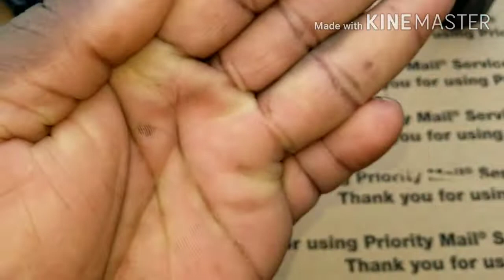box chevy Brembo big brakes paint in tamco 7600 clear coat